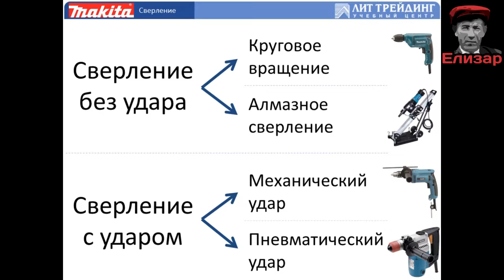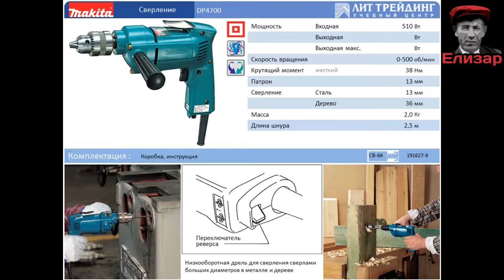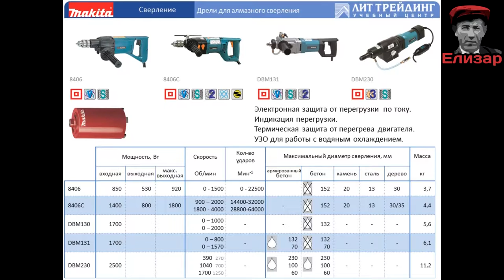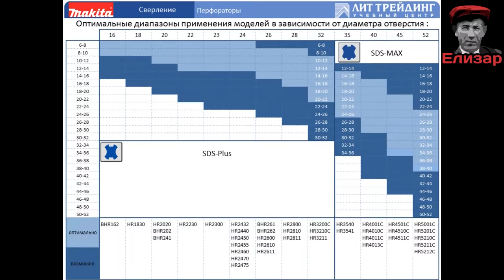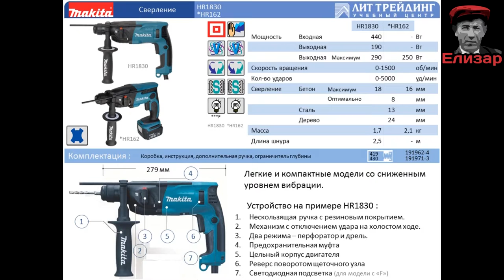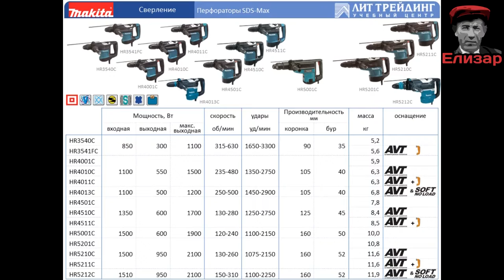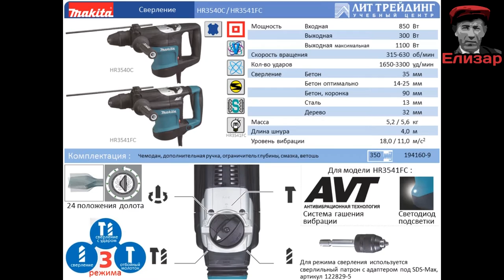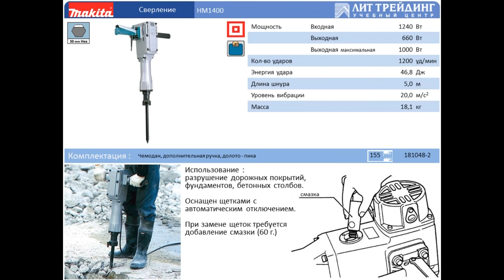Makita тема 3 - Сверление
В этой части произведен обзор инструментов для сверления - дрели, ударные дрели, перфораторы и алмазные дрели, инструменты для разрушения ударным методом - отбойные молотки, и инструменты для перемешивания.